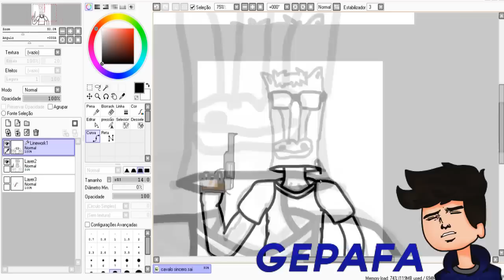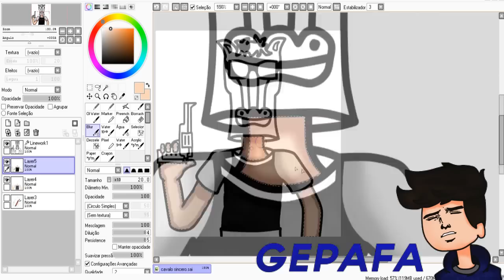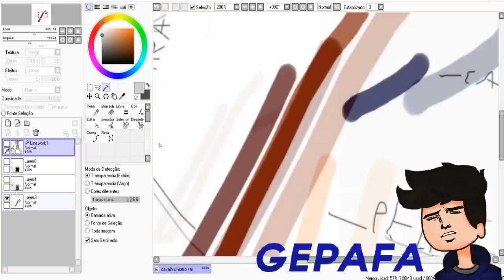Cartoon Dorgas para Cavalo Sincero - SpeedArt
▼ Leia a descrição para ganhar um biscoito ▼

►Eu sempre leio os comentários então, me pergunte sobre algo :D

►AVISO : NÃO PEDIR CARTOONS PELO SKYPE OU TWITTER.
O CONTATO SERVE PARA VOCÊ TROCAR UMA IDÉIAS COMIGO
OU PEDIR AJUDA SOBRE ALGO.

►TAG'S EXTRAS PARA ME DIVULGAR :  dorgas vídeos voltados o humor vídeos zueiros zoando virais memes menes na internet dorgas gepafa.cartoons avatar dorgas cartoon estilo dorgas cartoon cartoon avatar avatar template template download download da carton cartoon grátis template download cartoons sorteio de cartoons estilo dorgas, gepafa é foda , cartoons dorgas cartoons dorgas cartoons dorgas freee grátis 2016 cavalo sincero cavalo sincero cartoon dorgascartoon dorgas cartoon dorgas cartoon dorgas cartoon dorgas cartoon dorgas

FIM